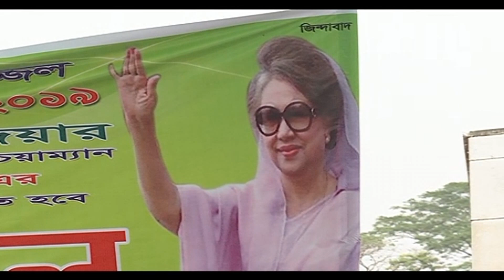জামাতের ক্ষমা চাওয়া উচিত: নজরুল ইসলাম খান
Nazrul islam khan
Important news